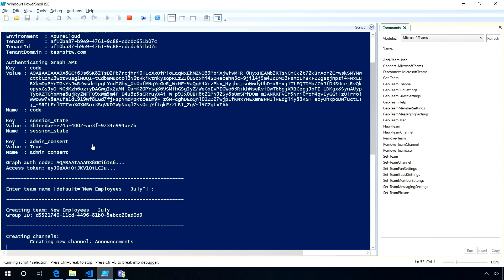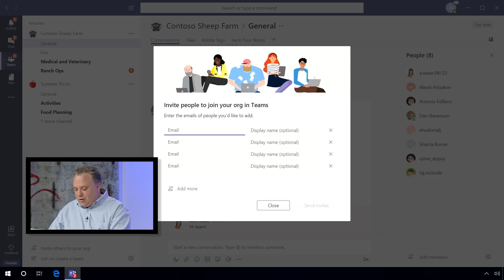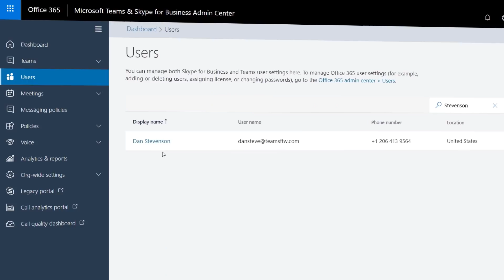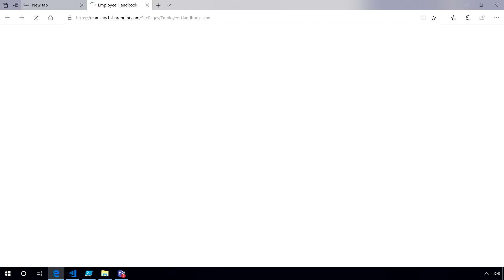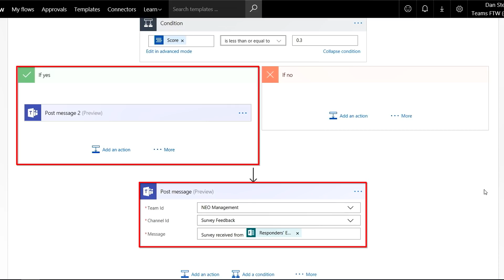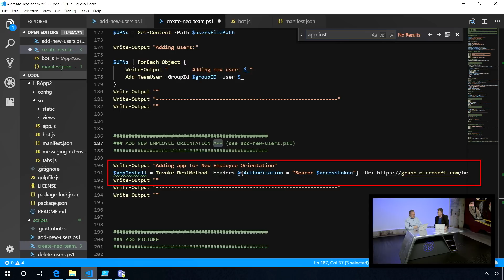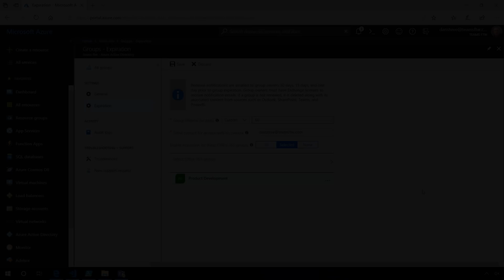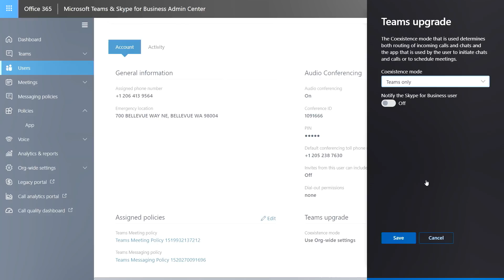Get Microsoft Teams for free - Plus Updates for Devs and IT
Get the free version of Microsoft Teams, available now. And with more people using Teams, we’ll show you updates that extend stability and management, including for developers, how you can now bring your Line of Business applications into Teams. And for IT, how scripting options in Teams allow you to build teams and channels at scale, as well as other updates in managing the lifecycle of Teams over time that span team owners and IT. Join Jeremy Chapman, Director, Microsoft 365 and Dan Stevenson, from the Teams Engineering team on this deep look at this useful look at Microsoft Teams.